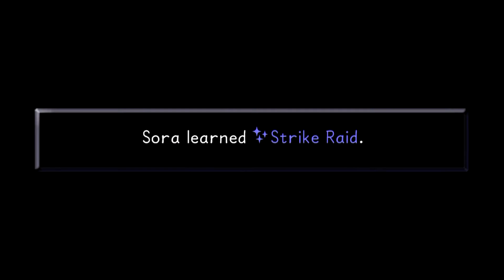Losers Play Kingdom Hearts Part 24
Episode 24: The Pegasus Cup

Biscuit and Chrys are all alone this time, and it's time to take a look at one of their favorite franchises of all time: Kingdom Hearts. I wonder how many more times I can say the word time? Time, time, time, time, time...